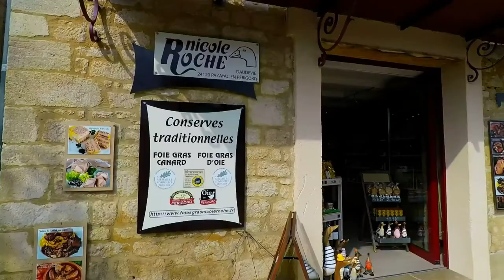Dordogne tourisme 1 (gopro hero5)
Sarlat, Cadouin, Beynac ,un petit coin de Dordogne , visiter quelque endroits de la Dordogne en quelque images